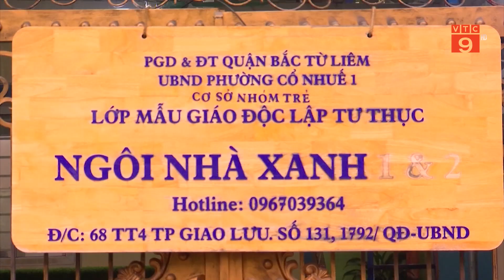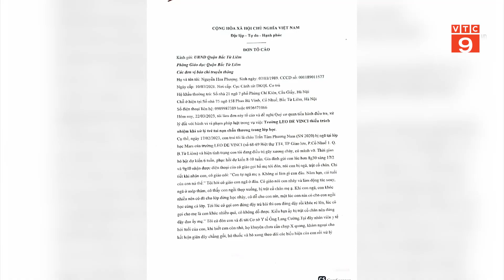HÀ NỘI: VỤ BÉ 3 TUỔI NGÃ GÃY CHÂN, CƠ SỞ MẦM NON PHỚT LỜ YÊU CẦU ĐÓNG CỬA | VTC9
VTC9 | HÀ NỘI: VỤ BÉ 3 TUỔI NGÃ GÃY CHÂN, CƠ SỞ MẦM NON PHỚT LỜ YÊU CẦU ĐÓNG CỬA